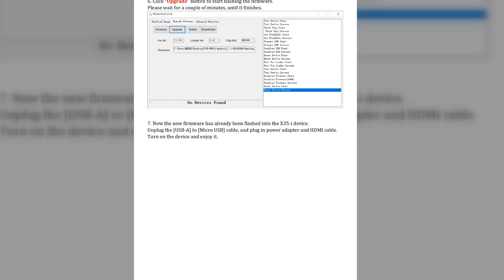Video Tutorial - Minix X35-i Firmware Installation Instructions in English